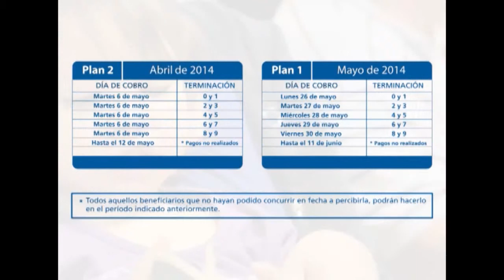ANSES ASIGNACION POR DESEMPLEO